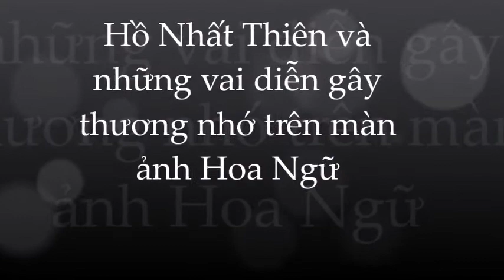Top 4 Bộ Phim Hay Nhất Của Nam Thần Hoa Ngữ Hồ Nhất Thiên